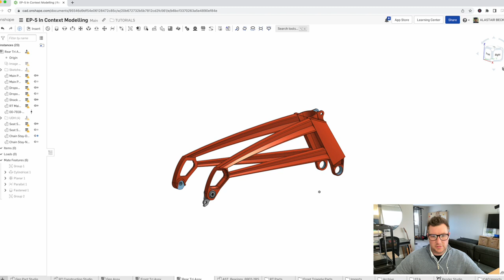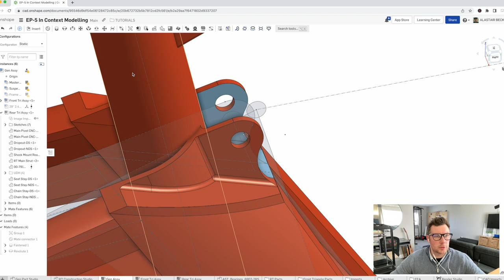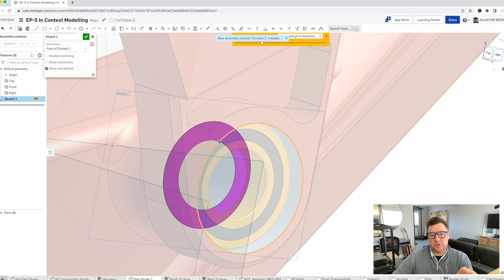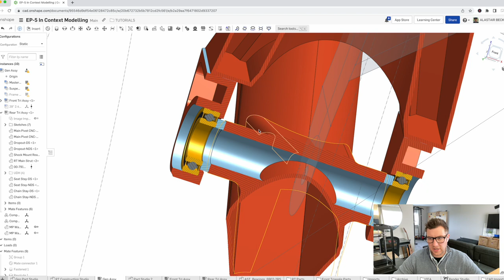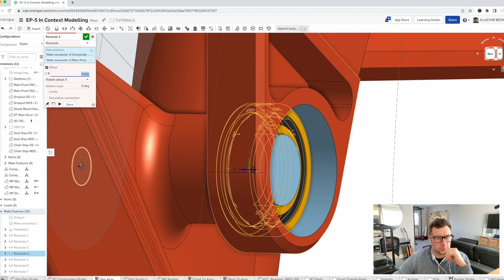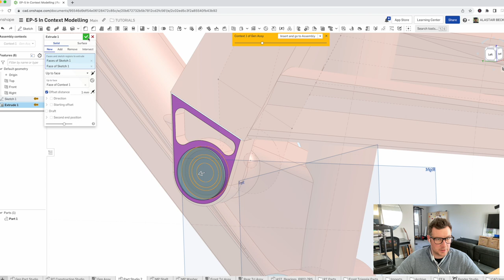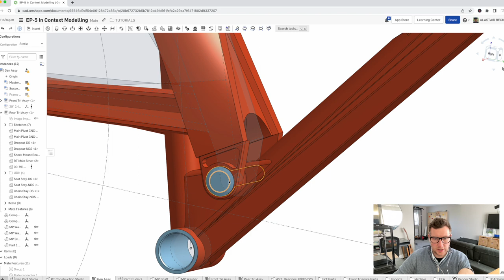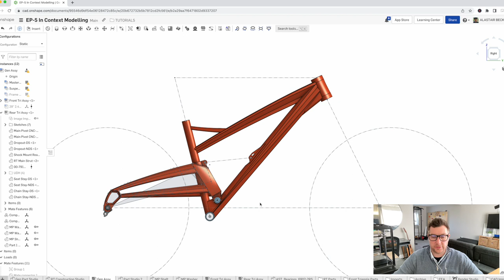IN CONTEXT MODELING USING ONSHAPE | BIKE FRAME DESIGN TUTORIAL - EPISODE 5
In this series we aim to  help you understand the methods that we use when designing bicycle parts and products from the ground up, and hopefully help improve your cad skills along the way.

In this episode, we delve into In Context modelling where we use an assembly file as the fundamental base from which to create multiple parts.

It is helpful to understand the basics of creating your geometry skeleton and how to configure it into multiple sizes, so if you missed our first episodes, be sure to watch them first before diving into the more complicated steps:

Using In Context modelling is a critical technique when it comes to using OnShape effectively and it adds robustness to your models as well as making it much more straight forward to understand the most logical steps in your design process.

We are producing many more episodes to follow, so if there is anything you wan to see, or any specific tools and features you would like some help with, let us know in the comments and we try to incorporate those into future episodes.

If you found this helpful or if you have other questions that you would like us to help answer, be sure to comment below or get in touch with us directly via our website or social media @redburndesign

If you want to get involved and set up a free Onshape account,

Don't forget to like and subscribe, and if there are any features or videos that you want to see, please leave a comment below and we will try to produce more content regularly.